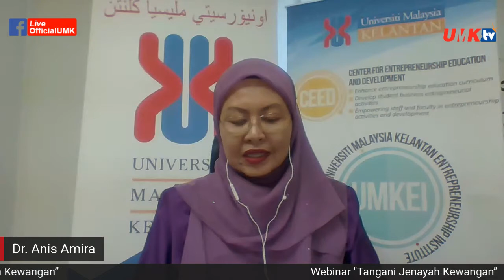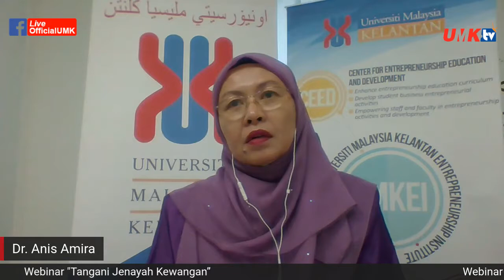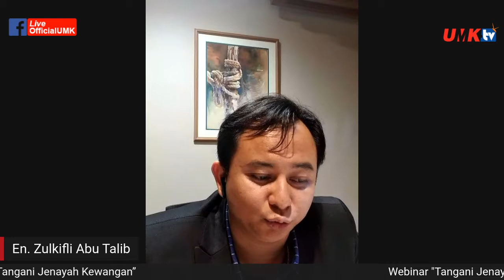Webinar "Tangani Jenayah Kewangan”[HD]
Webinar “Tangani Jenayah Kewangan”

Tarikh : 20 Oktober 2020
Masa : 2.30 pm
Platform : Facebook OfficialUMK